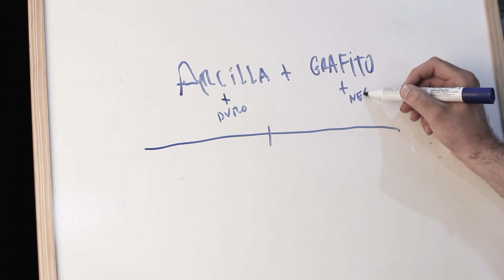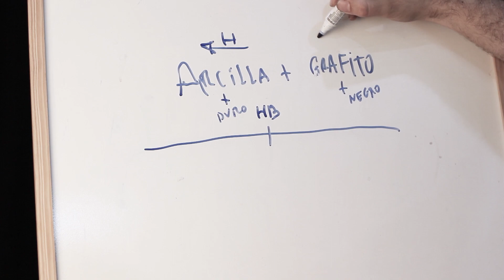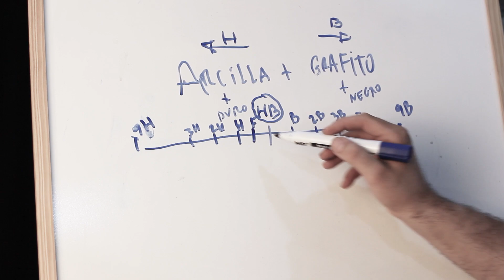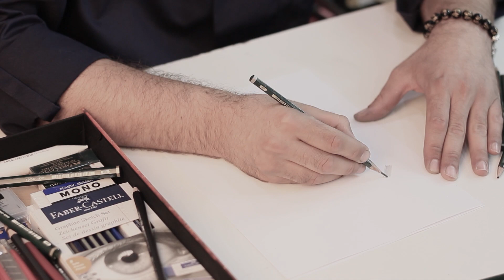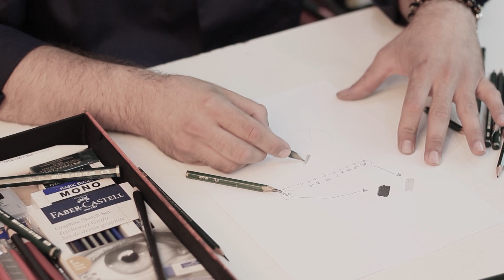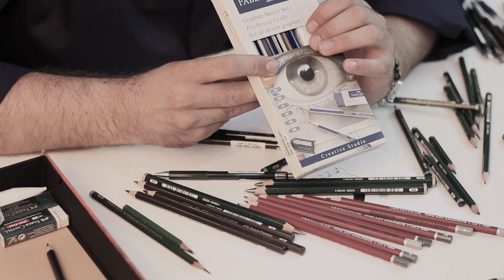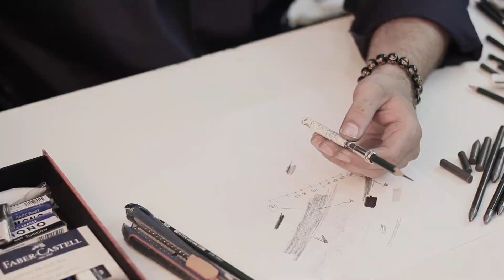Grafito .1. Materiales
¿Quieres aprender a dibujar desde cero? ¿No sabes qué comprar para empezar? En este video tutorial te enseñaremos los materiales que necesitas, que marcas van bien, y en qué fijarnos a la hora de invertir en materiales para el dibujo a grafito.
Los materiales para este video, han sido suministrados por la papelería Cybercampus en Jerez , si vas de nuestra parte tendrás descuentos.